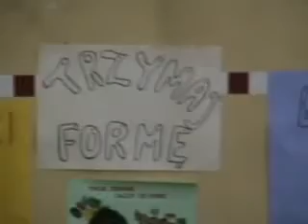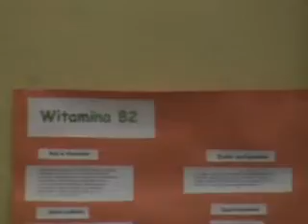Trzymaj formę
Gra szkolny zespół muzyczny